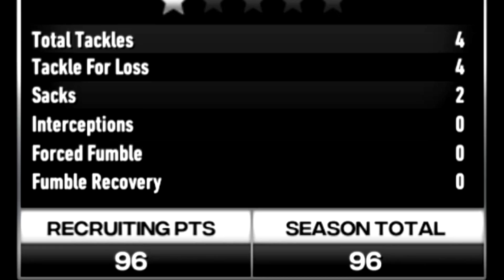Trying to Create the Next Great End | NCAA 14 DE RTG Ep. 1